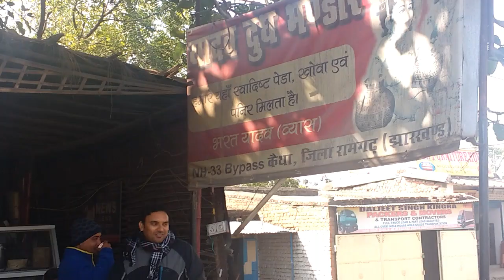Rajrappa Where Bhairavi River Meets Damodar River///Ranchi Tour///Exploring Jharkhand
Rajrappa is located at Ramgarh district in Jharkhand. It is also a place of attraction for the tourists. It is almost 68km from Ranchi. It is famous for its Mata Chhinnamastika Shaktipeeth. Behind the temple, Bharavi river flows and it meets with Damodar river. Boating facility is available there in the Damodar river. The scenic beauty of the place is awesome.
For car rent in Ranchi, you may contact Sailesh Bhaiya (Mr. Sailesh Kumar Singh)
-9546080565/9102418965